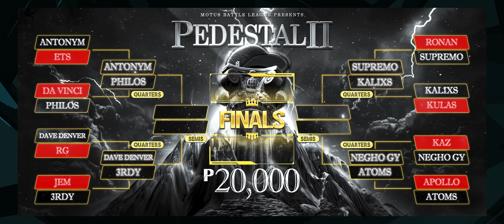Motus Battle - Skalawag vs JLC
Motus Battle League "HUDYAT 2" Pedestal 2 Tournament Quarters @ Got Bars Clothing Shop Located at Unit 10 & 11 2nd floor New City Hub Building Tirona Hi-way Habay 1, Bacoor Cavite in FRONT of SM BACOOR

🏪 Got Bars Clothing (Google Map)

Motus Battle League is an underground Rap Battle League for aspiring artists here in the Philippines.